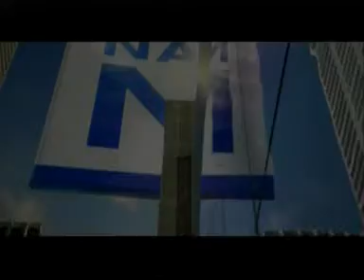Nine Early News - Opener (21/7/2008)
Opener of Nine's Qantas Bulletin of the Early News on 21st July presented by Amber Higlett.